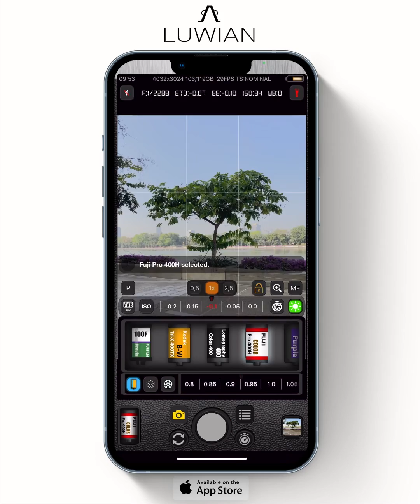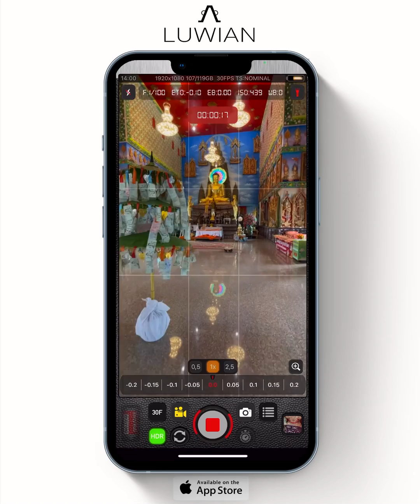Luwian professional camera software for iPhone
Luwian V2.0 is ready and available on the Apple app store. Version 2.0 offers the following features and improvements :

- New Portrait-oriented UI structure
- New Camera engine now works on GPU-powered Metal API
- New Raw Magic Lite editor with Metal API integration and updating asset adjustment data capability
- Manual and Auto HDRi modes for low-light environments
- Multi-Camera mode now supports 3 cameras at the same time and record mixed or separated simultaneously
- New Depth (AKA Portrait) mode with advanced filters
- Filters and Films now can be recorded up to 240FPS
- New ND mode running on Metal
- Advanced settings and setup and many more features.